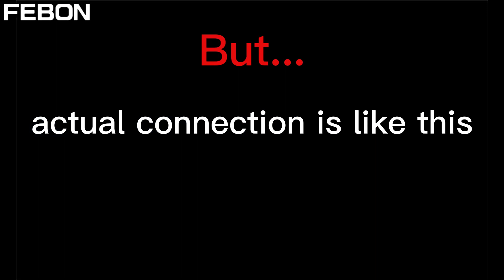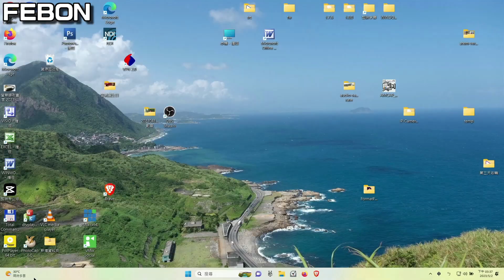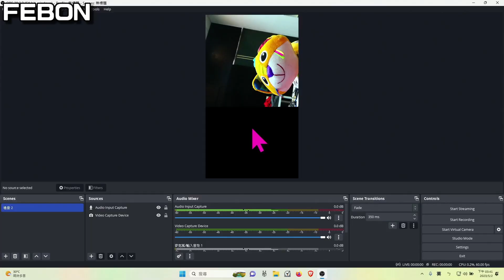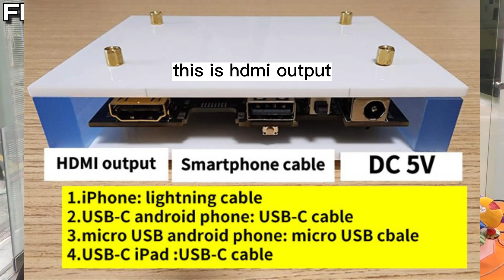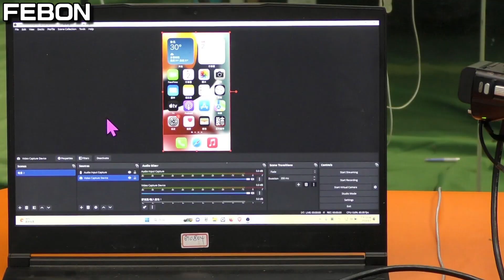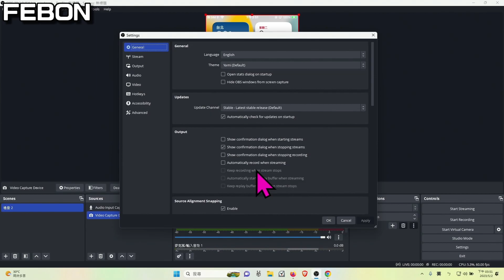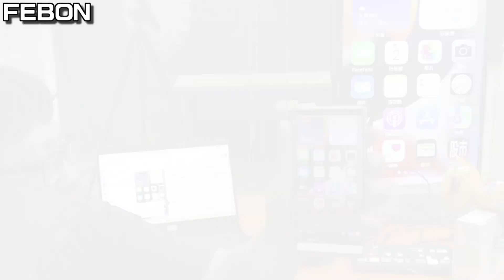vertical portrait mode live streaming form atem mini pro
Projecting from mobile phone to TV is not what you think!
when you use normal mirror adapter , it will show black area